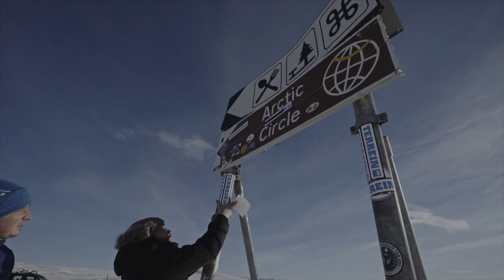Охотники за северным сиянием. Эпизод 9: Полярный круг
Пацаны пересекают полярный круг, чтобы наконец-то добраться до зоны северного сияния. Какую традицию этого пересечения они придумали? Спойлер алерт — снова раздеться.

Телеведущий Александр Педан и основатель серф-комьюнити Surfin’ua Серафим Романов объездили Норвегию на трейлерах в поисках сёрфинга на Лофотенских островах, горных склонов для фрирайдинга и, конечно же, северного сияния.

Креатив: Anastasia Kovalchuk
Операторы: Yuriy Mashkov, Roman Petrusyak
Сьемка с дрона: Anton Shevelev

Спасибо за поддержку:
Megogo, Grant's Whiskey, Marmot Ukraine — Outdoor Clothing & Gear for Hiking, Touring Cars Norway